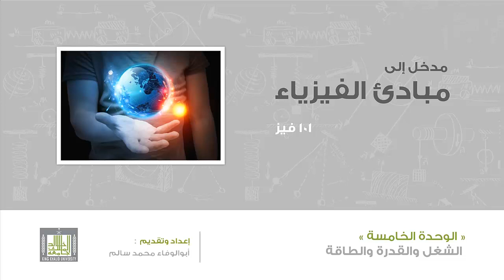فيزياء عامة - الوحدة الخامسة : الشغل - 4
استكمال التمارين